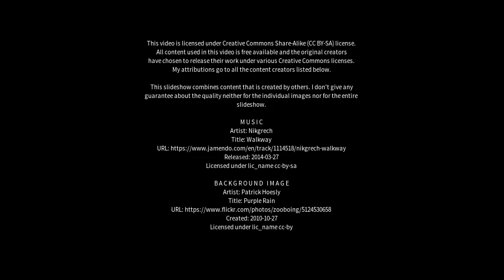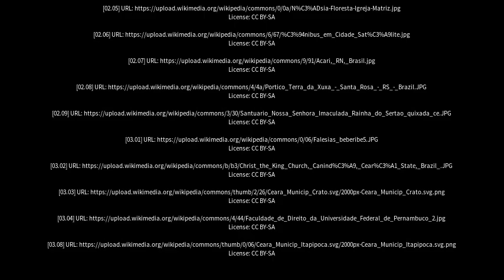Best places to visit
Best places to visit - Ceará Mirim (Brazil) Best places to visit - Slideshows from all over the world - City trips, nature pictures, etc.